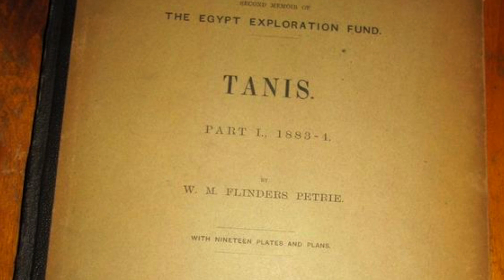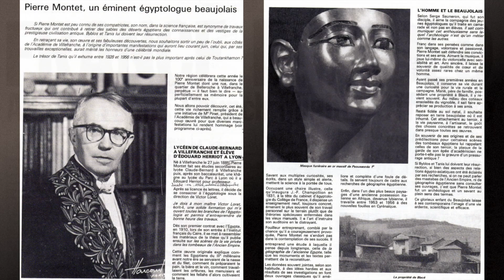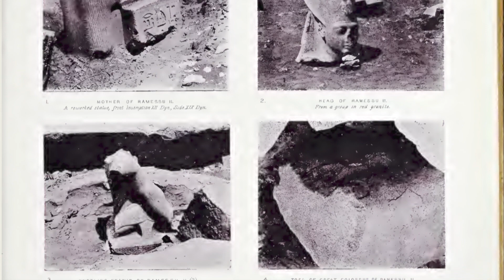Tanis, Part II: A City of Legend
In our Part II video on Tanis, we explore the rich history & incredible legacy of this fascinating ancient city.  Tanis is home to some of the most amazing archeological discoveries ever made in modern times, which proved it was one of the greatest & wealthiest capital cities in Egyptian history.  It thrived for over 1,000 years until it was eventually destroyed & lost to the desert sands for many generations.  Join us in this video as we discuss the remarkable story of this legendary city.

We recorded the background music during our stay in a house carved into an ancient cave in central Turkey.  We're playing a saz (a Turkish stringed instrument) & a classical guitar.

Borrowed footage from the movie, Raiders of the Lost Ark, Lacasfilm Ltd.